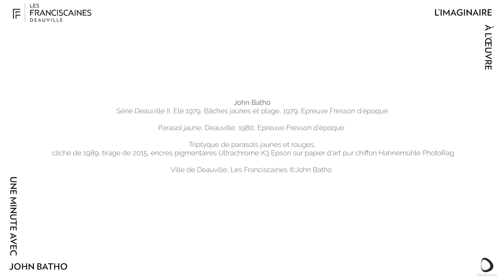Une minute avec John Batho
• Une minute avec... •
Chaque lundi, on décrypte pour vous une œuvre de notre collection 🖼
► Cette semaine, place à la photo : Nous vous proposons une minute avec JOHN BATHO ! Philippe Normand, notre directeur culturel, vous présente "Série Deauville II, Eté 1979, Bâches jaunes et plage"